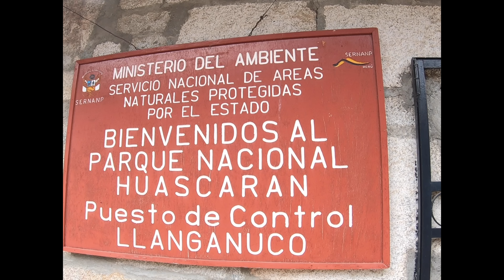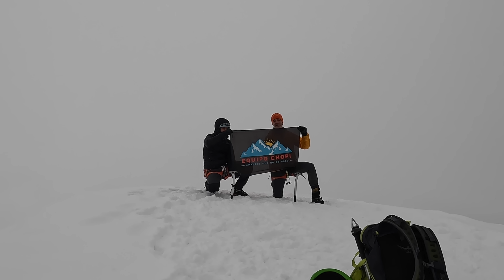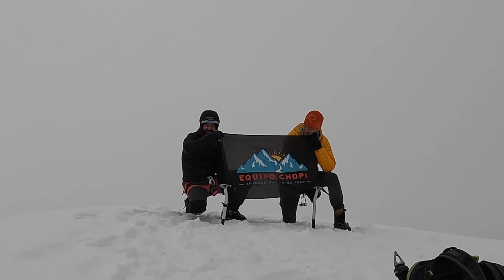Chopicalqui - La Expedición - Nevado Pisco. 2ª Parte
En esta segunda entrega de la expedición del Chopicalqui, mostramos la ascensión de uno de los Picos, (Nevados) que se usan como mirador de la cordillera, Blanca, por sus elegantes vistas y zona estratégica, que lo pone dentro de un entorno, con unas montaña clave en la zona de la cordillera Blanca. En esta ocasión la meteorología, no acompaña en las vistas, pero logramos subir parte del equipo.
Pico muy largo y con una pesada aproximación de morrena, bastante extensa y grande que hace de esta actividad, una gran actividad, a tener en cuenta,,,,, no es una actividad, técnicamente difícil, ya que solo tiene algunos puentes algo inestables, pero ninguna rampa mas allá de los 40º/45º, toda la travesía, glaciar se puede realizar con bastones en mano.